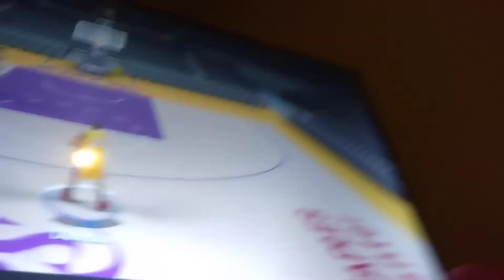making a three-pointer with every Laker that I put on the team